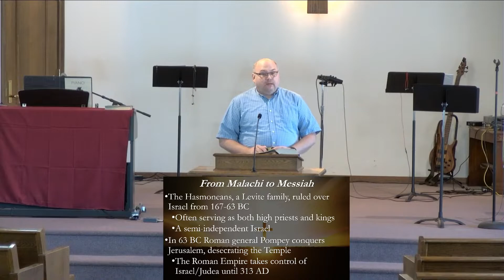The Covenant Takes on Flesh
From the Livestream on August 14, 2022